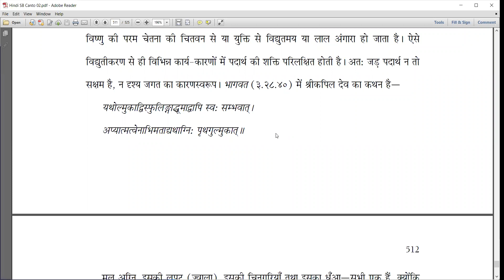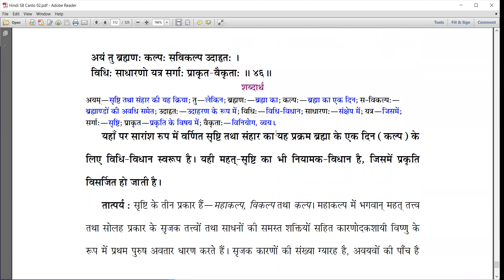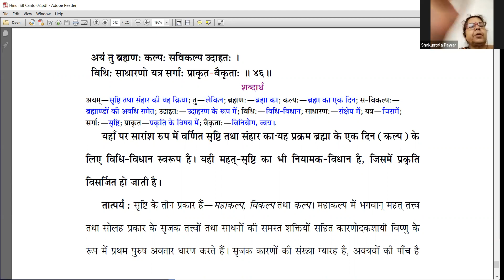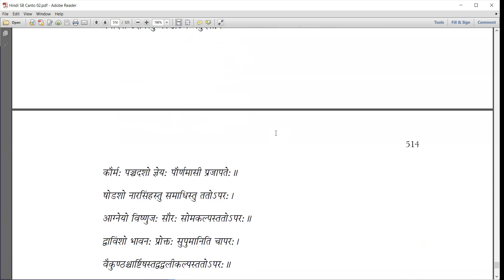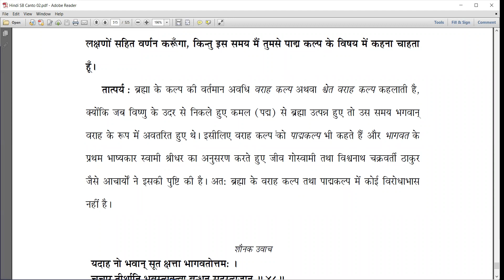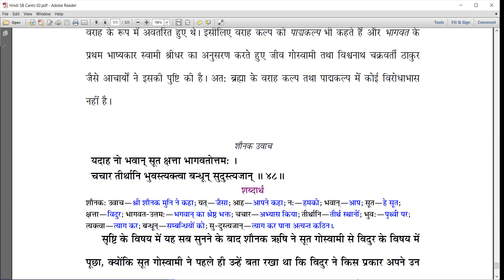SB: 2.10.44-47 || No direct engineering done by Lord for creation and destruction of material world